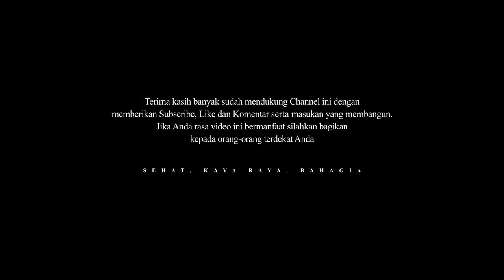Di Kejar-kejar KEAJAIBAN & KEBERUNTUNGAN | Apa Rahasia dan Ilmunya???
Vidio Mas Yunus terbaru, lebih di kenal dengan RK Mas Yunus RK, Alamat Mas Yunus Kediri, Meditasi Mas Yunus, Relaksasi

Pendaftaran Admin RK Kediri : 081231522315 (chat WA only)
senin-jumat

Sangat tidak di perkenankan untuk langsung datang ke kantor RK tanpa pemberitahuan dan konformasi ke team RK mengingat kondisi pandemi, dikhawatirkan meresahkan warga srkitar ketika menerima banyak tamu dari luar kota

Semua pertemuan harus di jadwalkan team RK